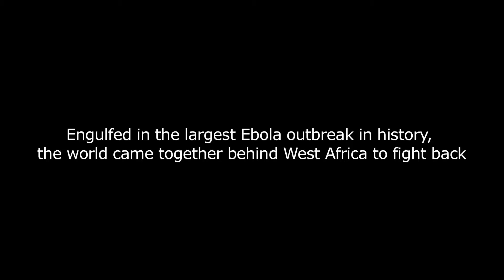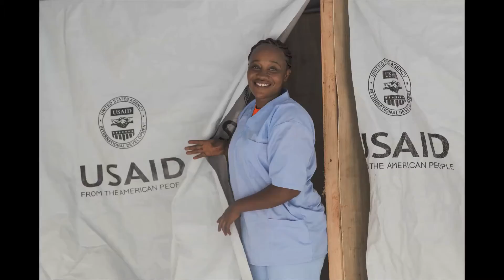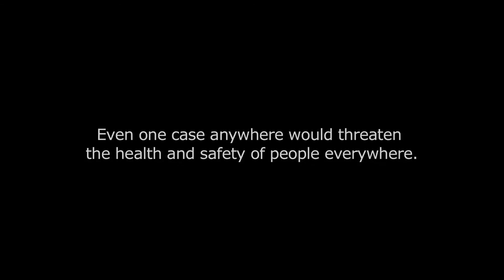Ebola: Fighting the Invisible War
Last December, Martine Perret – who has worked in a number of UN peace missions around the world – joined the UN's first health mission, UNMEER, to document the effects of the outbreak on millions of people in Liberia, Guinea and Sierra Leone, as well as the international response to fight it.

This story unfolds over three countries, and  two months starting in December 2014 at the height of the crisis. The story recounts triumph in the face of tragedy.​